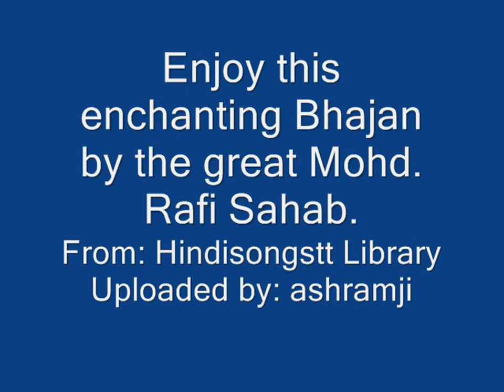Mohd Rafi - Hey Shiva Shambho Hey Tripurari (Bhajan)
Bhajan - Hey Shiva Shambho Hey Tripurari (Bhajan)
Singer: Mohd. Rafi
Lyrics: Tandan Jodhpuri
Year: 1955
Click the above link to see more on this great legend Mohd. Rafi
Click on the link below to Purchase a Hindi copy of Bhakti Bhajan Mala Vol. 1 which contains this lovely Bhajan along with many more meaningful Bhajans.
KINDLY SHARE THIS BLISSFUL BHAJAN.